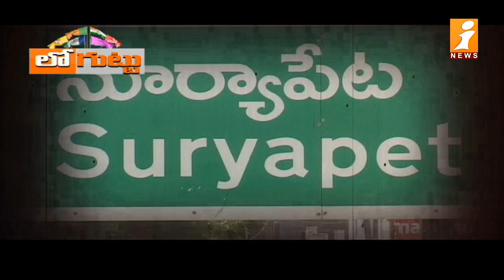బూర ఎంట్రీతో సూర్యాపేట బీజేపీలో అయోమయం | Sankineni is in tension with Bura's entry | Loguttu | iNews